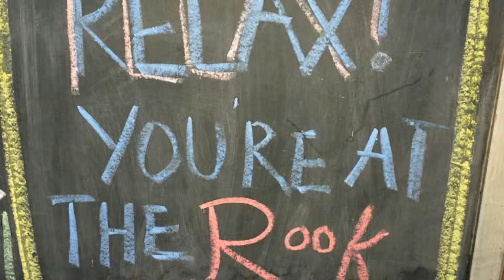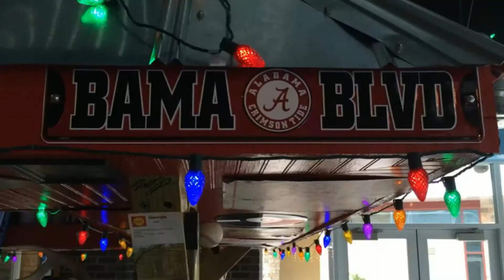Tin Roof Music Joint in Orlando Florida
Tin Roof is a live music joint where people can hang out, drink and dine, and enjoy live music almost every night of the week. Located at I-Drive 360, Tin Roof's outdoor seating offers some of the best views of the giant observation wheel. Music fans will be able to hear some of the top local and regional bands; foodies will find a killer menu filled with unique dishes bursting with flavor. Headquartered in Nashville, this is the company's 14th location and its first in Florida.